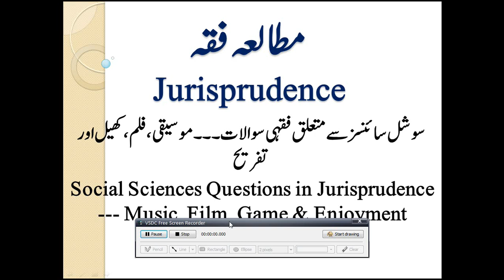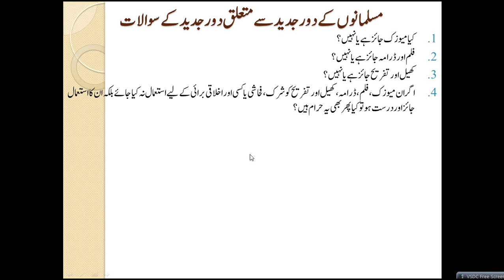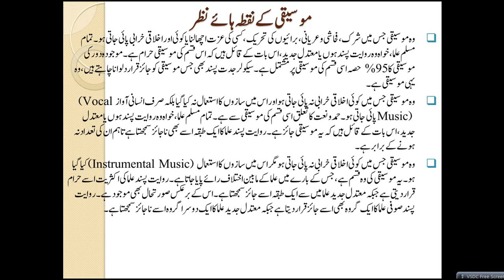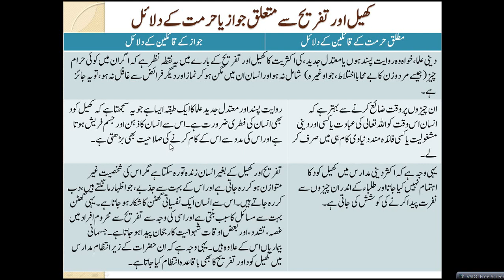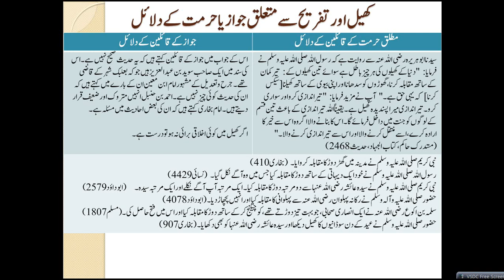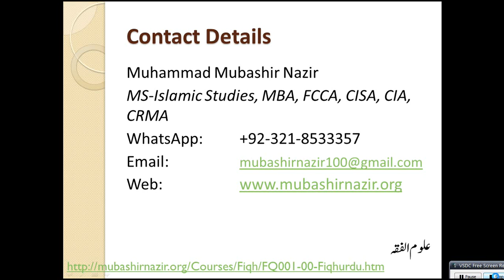Islamic Studies Program FQ44-Music, Film & Enjoyment